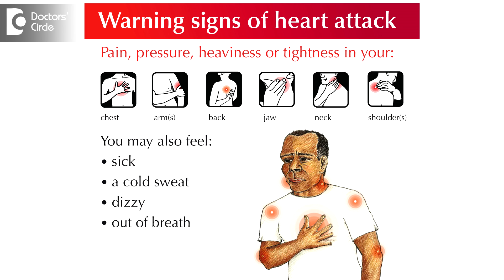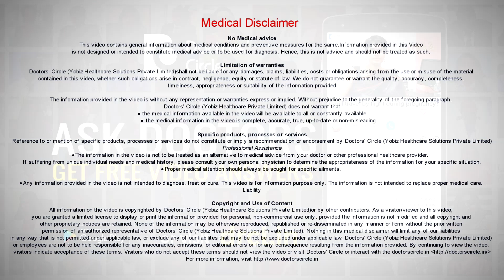Do chest pain, shortness of breath & fatigue indicates Heart Attack? - Dr. Sreekanth B Shetty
Heart attack can manifest with different complaints in different patients. The classical symptom is severe chest pain in the  center of the  chest, maybe a little to the right or to the left, a  heaviness or and around the  chest or  a weight  on the  chest and it may radiate to the inside of the arm or both  shoulders or to the  jaw or the upper back or  upper abdomen. This may be associated with breathlessness, sweating, sometimes and loss of consciousness. So these are the classic signs of heart attack. Bruising is not a manifestation of heart attack. Bruising may be due to blood thinners that we use to treat of  heart attack. But we  should always  remember that of  heart attack do not  present  with these kind of  symptoms with only some  minor heart burn or  sometimes with excessive fatigability or left arm pain particularly when they have  coronary risk factors like  smoking, blood pressure or diabetes, family history or age. So when these risk factors are there, the complaints are a little different. You should be ready to consider that possibility.